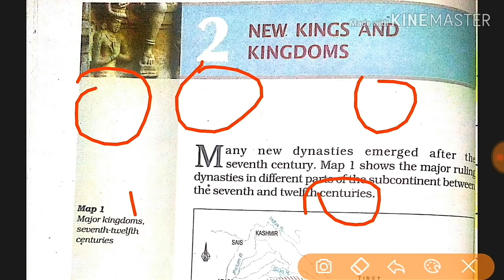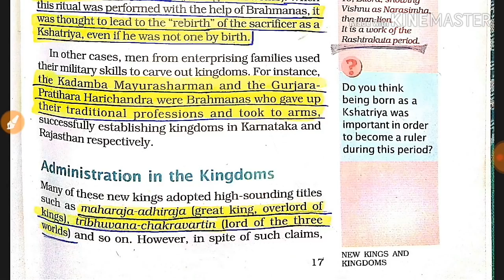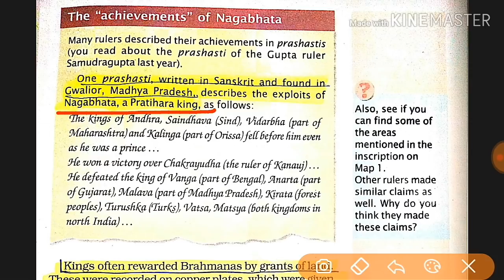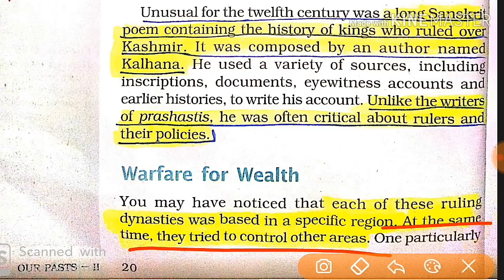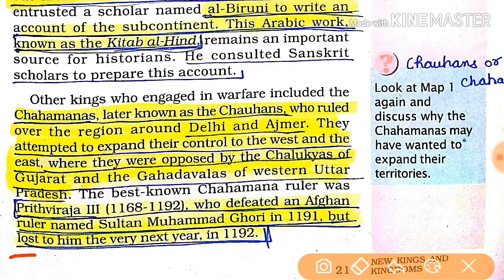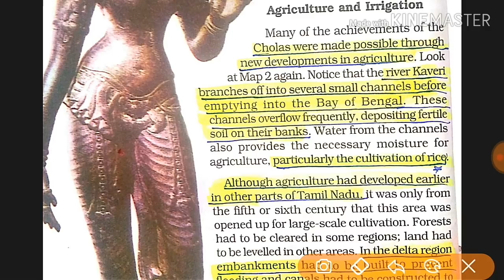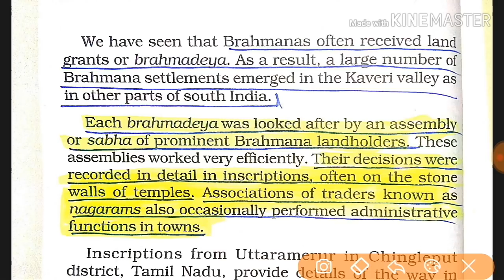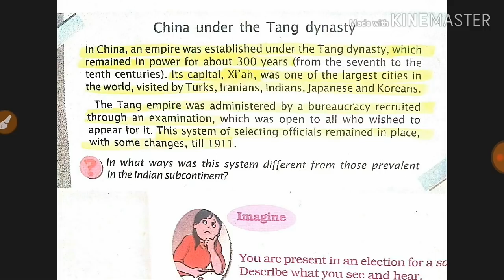Class VII : History L-2 : New Kings And Kingdoms | CTET/HTET/DSSSB/NVS/KVS/UPSC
This video aims :-
Chapter - New Kings and Kingdoms